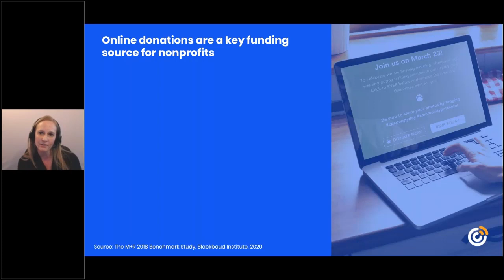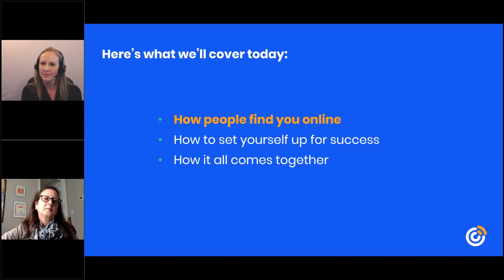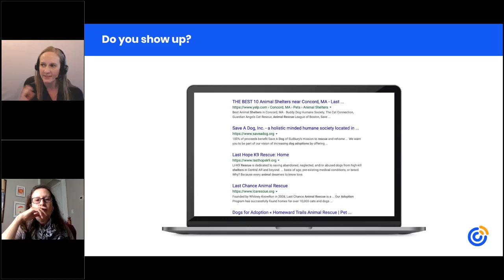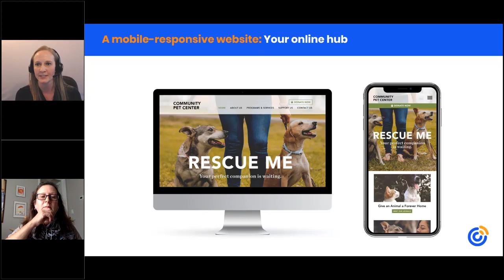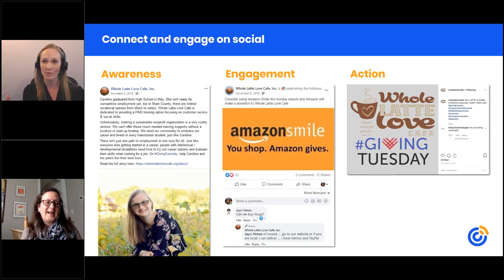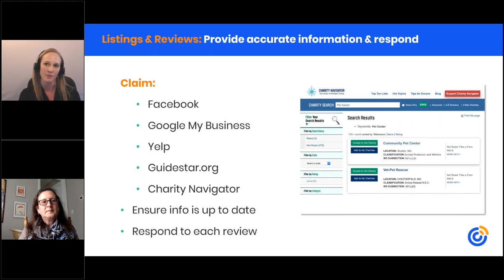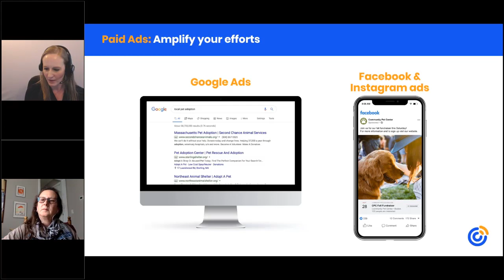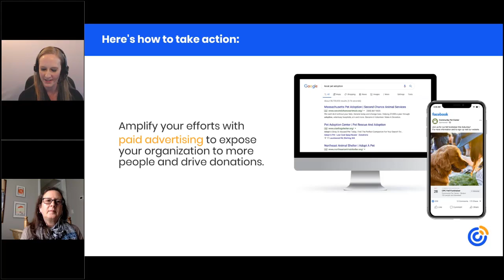Making Sense of Online Marketing for Nonprofits | Constant Contact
Find what you're looking for:
00:00 — Online donations are a key funding source for nonprofits
02:33 — Webinar agenda and speakers
06:30 — Word spreads about your organization online
07:47 — What do people find if they look for your nonprofit online?
14:32 — Five tools to get your nonprofit online
15:11 — Using a mobile-responsive website for your nonprofit
19:15 — Using email marketing to drive engagement for your nonprofit
22:38 — Connect and engage with your nonprofit supporters on social media
26:10 — Listings & reviews for your nonprofit
31:17 — How to create content for your nonprofit
35:08 — Using paid ads to amplify your efforts
35:55 — How it all comes together
40:13 — The Download: Making Sense of Online Marketing for Nonprofits
42:26 — Q&A

Description and additional information:
Online marketing presents opportunities for nonprofit organizations to get found, build relationships, and drive donations.

The end-of-year giving season is quickly approaching. It’s important to have a strong foundation in place to ensure you can build relationships and reach the people who matter most online.

If you’re just getting started with online marketing or not seeing the results you’ve hoped for then this session is for you. With our guest expert, Michele Hickey, you’ll learn a smarter, more practical approach to getting the word out about your organization to end the year on a high note.

You’ll learn:

 - How people find you online
 - How to set yourself up for success
 - How it all comes together

In addition to nearly 30 years of experience in the nonprofit sector, Michele Hickey has an MS in Professional and Technical Communication from NJIT, an MA in Nonprofit Management from the New School University, and a BA in Business from Rutgers University. In 2003, she founded Silver Lining Communications, LLC which specializes in content development for the nonprofit sector. She works with nonprofits of all sizes and types, from higher education institutions to grassroots organizations. She has been a Constant Contact Certified Solution Provider since 2018.